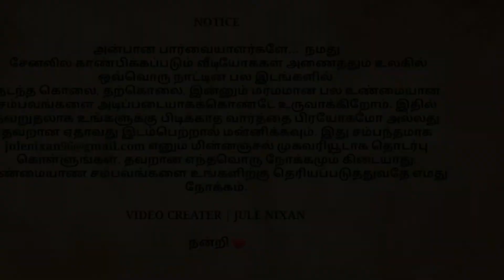AFREEN FATIMA குடும்பத்திற்கு நடந்த கொடுமை | INDIA | TAMIL | EXPLAINED | JULE NIXAN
என்னை TWITTER, FB, INSTAGRAM போன்ற வலைத்தளங்களிலும் பின்பற்றலாம். ♥️